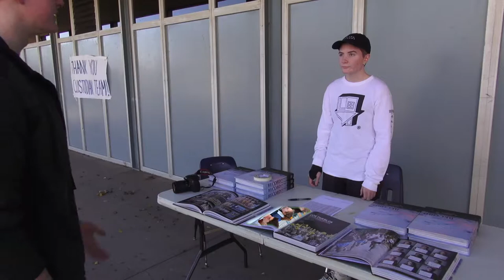DPNews - Yearbook Commercial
STN Work Day Video